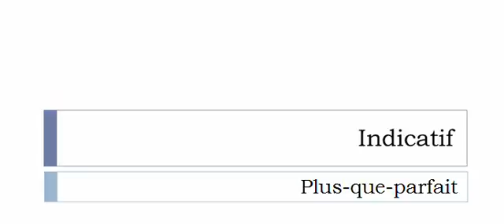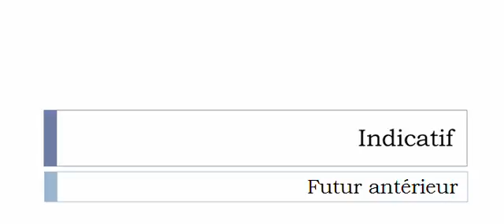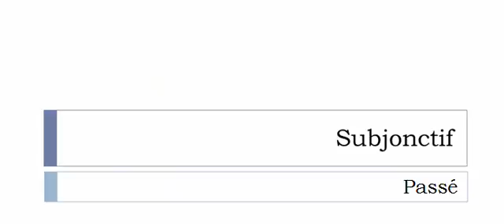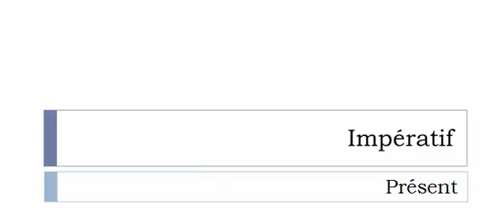Französisch lernen = Konjugation = Gréer